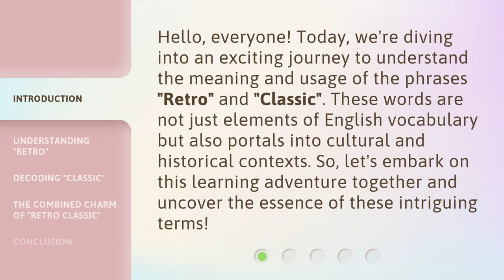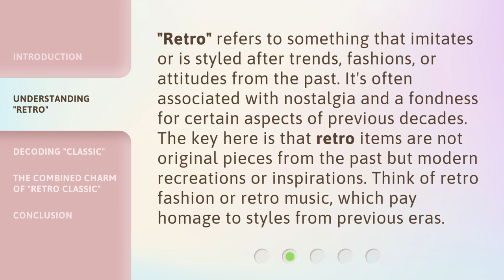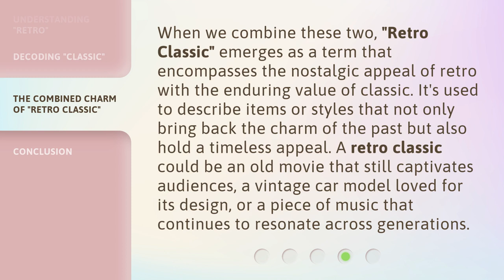Retro Classic: Unveiling the Charm of Timeless Expressions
00:00 • Introduction - Retro Classic: Unveiling the Charm of Timeless Expressions
00:35 • Understanding "Retro"
01:06 • Decoding "Classic"
01:36 • The Combined Charm of "Retro Classic"